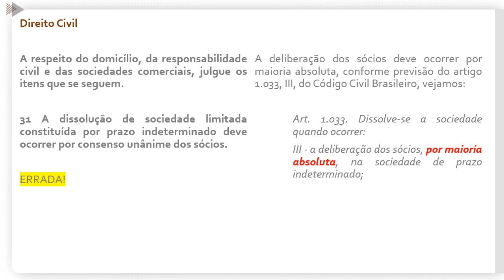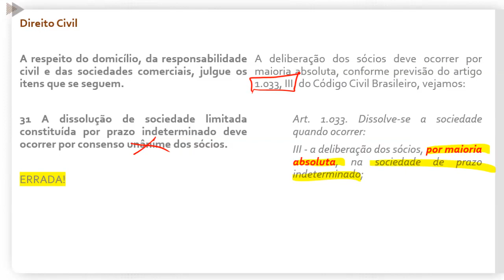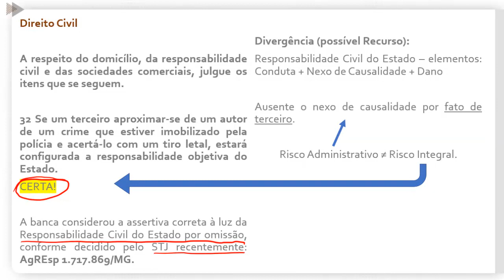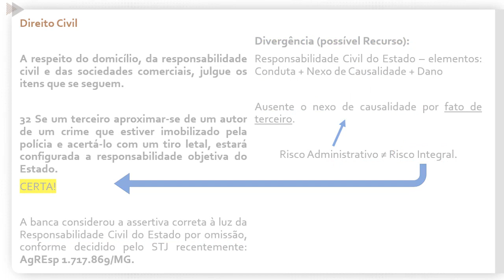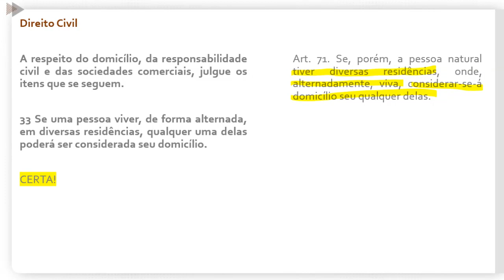Concurso PF 2021 - Gabarito - Direito Civil (Delegado)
Vamos ver agora a análise do gabarito da prova de Direito Civil, aplicada para candidatos que concorreram a uma vaga para a função de Delegado no último concurso PF 2021. Neste vídeo, o Prof. Leonardo Paiva mostra as respostas e a resolução de questões envolvendo:

- Domicílio
- Responsabilidade Civil
- Sociedades Comerciais

Como já informamos em vídeos anteriores, há boas chances para que um novo concurso da Polícia Federal aconteça ainda esse ano, portanto, assistir as resoluções de questões da última prova certamente irá te ajudar a antecipar a preparação e descobrir o que pode vir a ser cobrado novamente.

📓 Prepare-se com nosso curso online PF e fique mais perto da vaga!